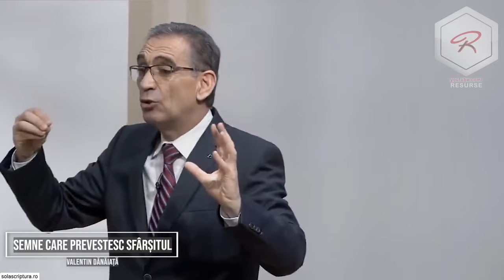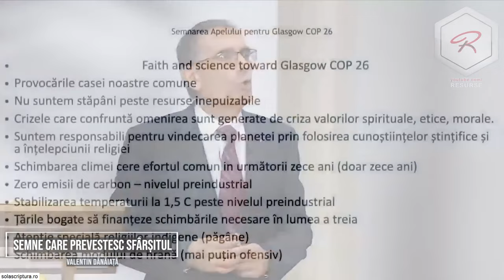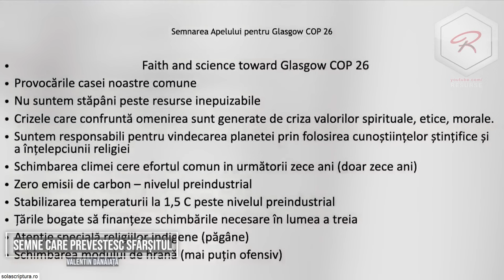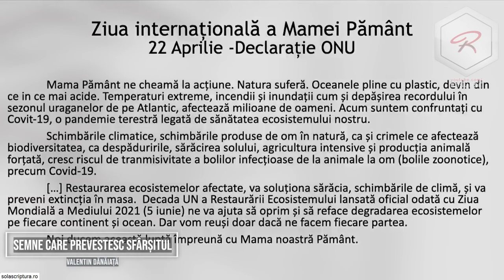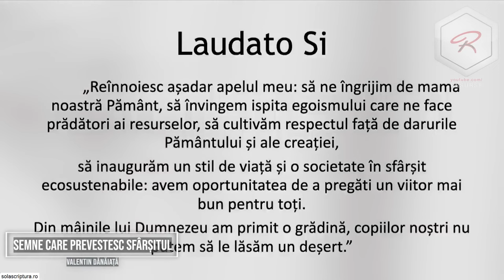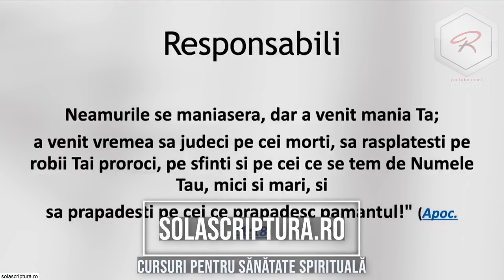Valentin Dănăiață - Semnele care prevestesc timpul sfârșitului